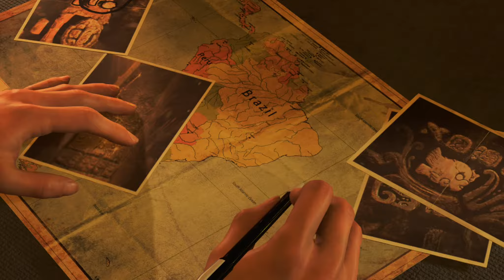Shadow of the Tomb Raider/Das Herz der Schlange#1